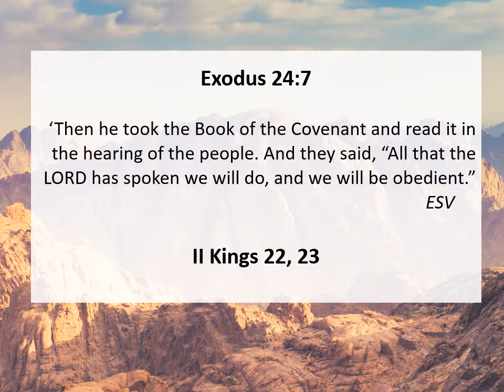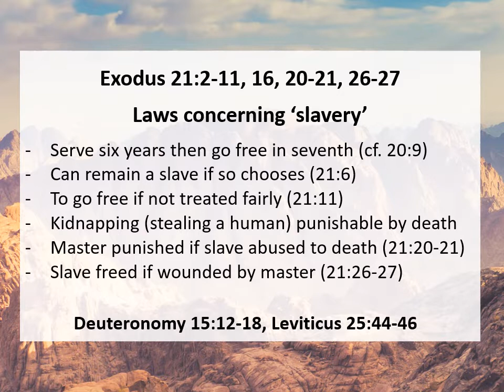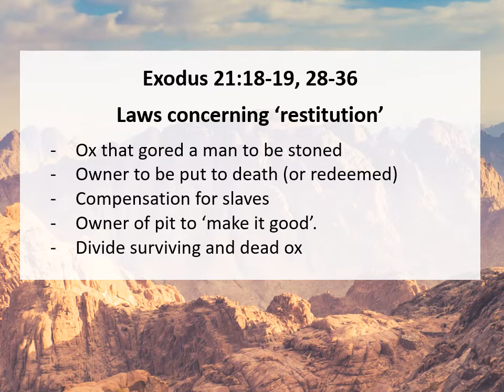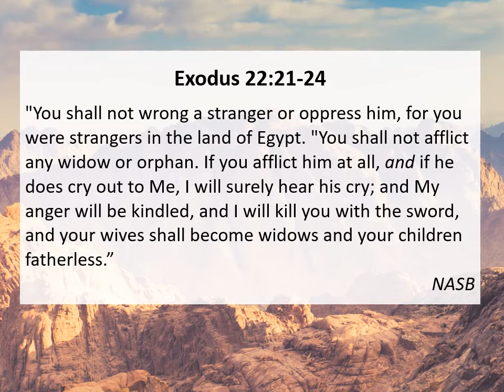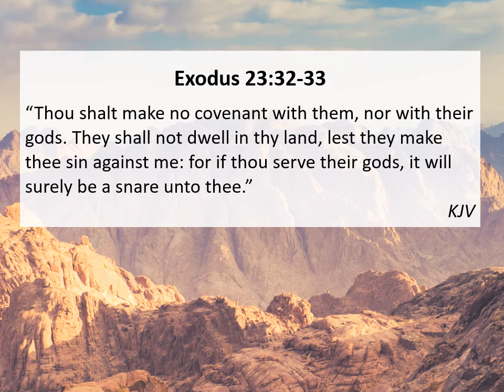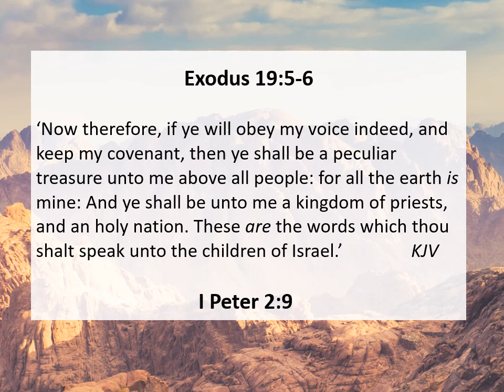Exodus class 2020 Lesson 10 These Are The Judgements